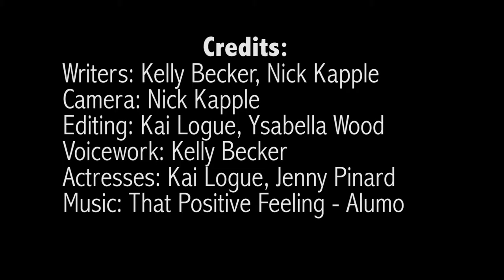Hanger Ad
Kelly Becker
Kai Logue
Nick Kapple
Jenny Pinard
Ysabella Wood

Description: Have you ever wanted something to hang your clothes? Are you tired of being bored? Well watch this delightful ad for the most amazing product. It's NEVER been done before. Watch now!